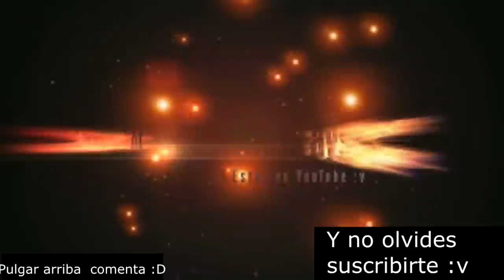POKEMON EDICIÓN PEWDIEPIE | Dreik Gameplays